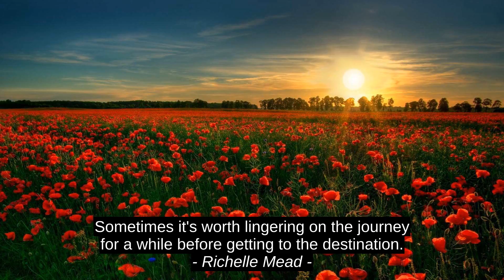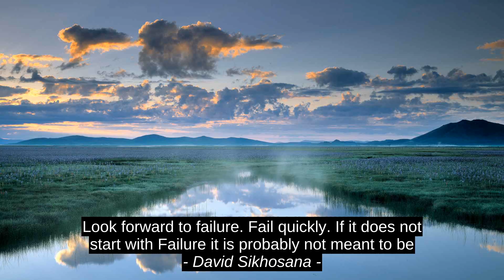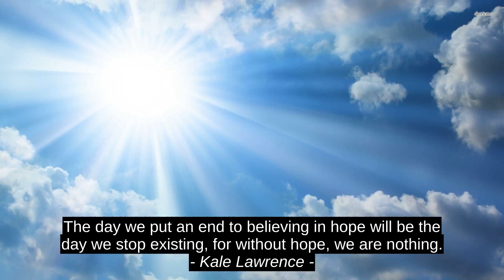Richelle Mead Top Inspirational Cites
Brittany Burgunder, Kale Lawrence, Sharda Sriram, Morrie Schwartz., David Sikhosana, Jeffrey Gitomer, Talen Williams, Richelle Mead, citation, quotes, top, success, best, motivation, inspiration